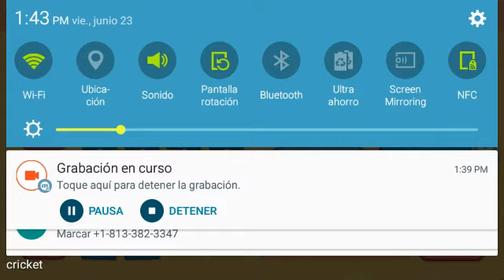Burrito bison #2 (dont mind the coins)